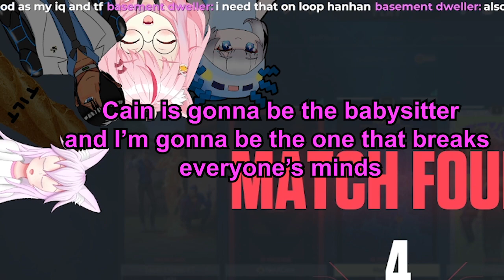5 idiots play Valorant... and it ended surprisingly well?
We are a very unique team with a very unique set of skills... and ping...